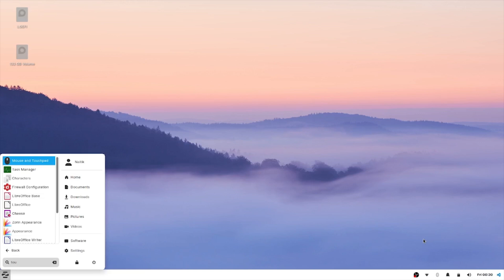Enable tap to click touchpad on Zorin OS lite Easiest Way!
Hey guys,
So in this video, I am going to show you the easiest way to enable tap to click on touchpad for Zorin OS lite 15.3, this method doesn't require you to use terminal, so don't you worry.